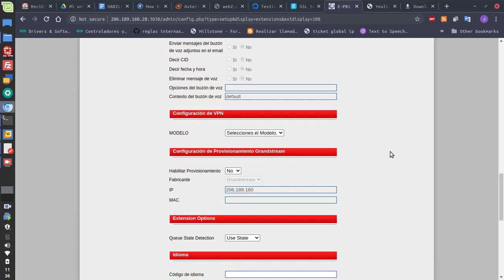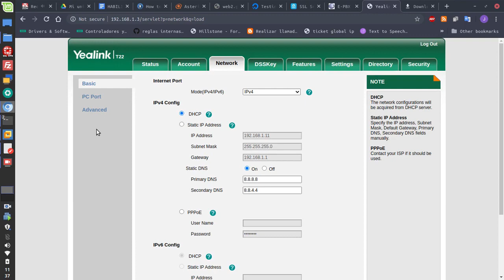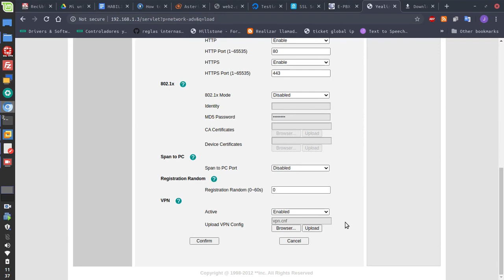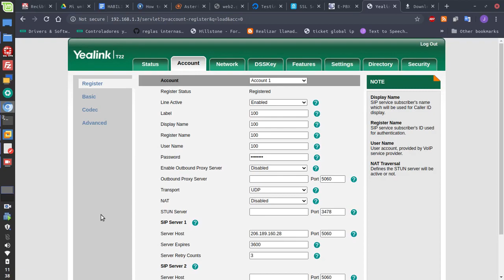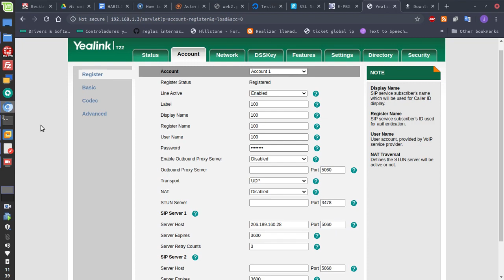t22 yealink vpn epbx